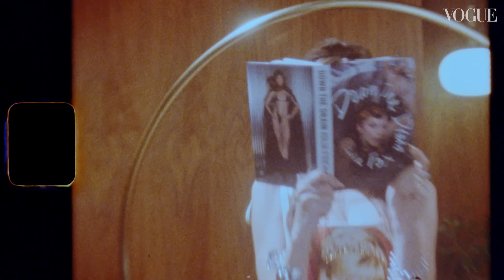Inside Julia Fox’s Mowalola Handbag | In The Bag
British Vogue presents ‘In The Bag’ with Julia Fox. The Italian-American actress and model reveals her daily essentials, as we take a look inside Julia Fox’s Mowalola union jack bundle bag. So what does Julia’s bag say about her? ‘That I am hectic, messy and that I’m Mary Poppins, says the Uncut Gems star. ‘She has everything you could ever need and she does a lot with a little.’

Where Disney’s favourite nanny had a lamp, a pot plant and a hat stand in her magical carpet bag, Fox’s Mowalola handbag contains an emergency vape and a squeezy bottle of Gorilla Glue… ‘because something’s always popping off, whether it’s a nail or a veneer.’

Director
Tom Ivin

Editors
Katie Wolford
Lydia Bowden

Charlotte Croft

Featuring
Julia Fox

Acting Director of Creative Production
Romy van den Broeke

Producer
Sarah Al Slaity

Creative Production Coordinator
Anisa Kennar

Camera Operator
Francesca Amoroso

Gaffer
Chaimaa Ormazábal

Spark
Beau Wilkinson

Sound Recordist
Will Langdale

Stylists
Briana Andalore
Jessica Gerardi

Stylists’ Assistant
Jack O'Neill

Make-up Artist
Joe Brooks

Hairstylist
Ben Talbott

Manicurist
Naima Coleman

Prop Stylist
Tors Beedles

Jovan James

Edward Taylor

Supervising Editor
Kameron Key

Executive Producer
Ruhiya Nuruddin

Vice President of Digital Video English
Thespena Guatieri

Special Thanks
Chopova Lowena
Claire's
Frances O
Kyriacos
Maison Lumière
Mowalola
Nobu Hotel London Shoreditch
Paris Texas